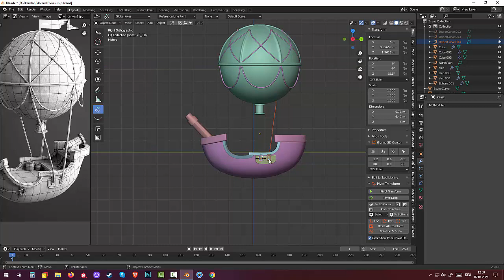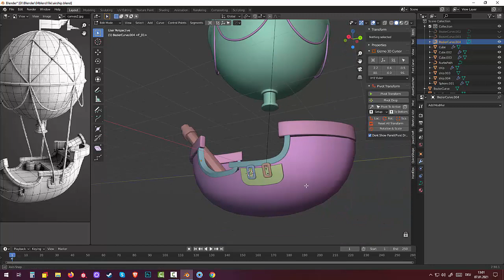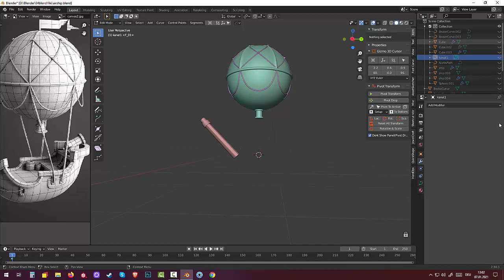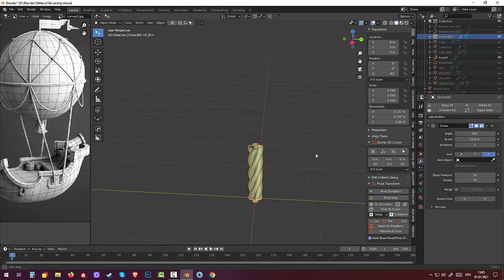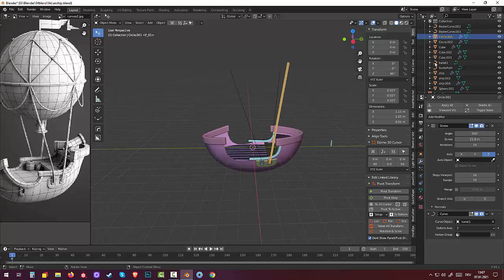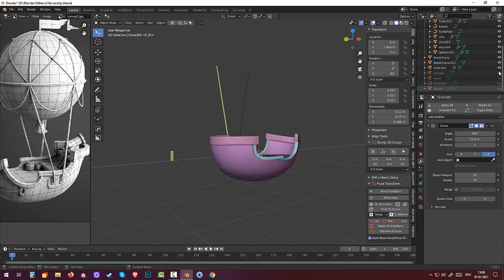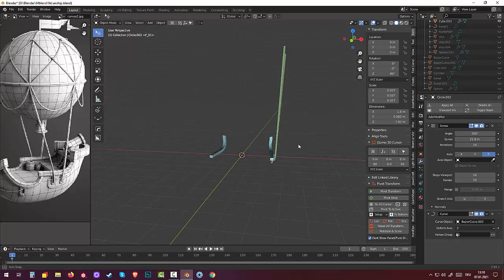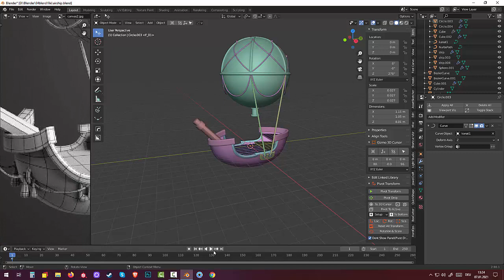139.Blender Hard Surface. Airship(Part6)